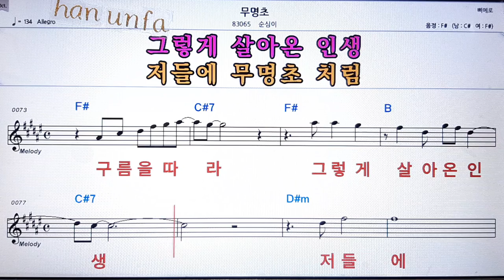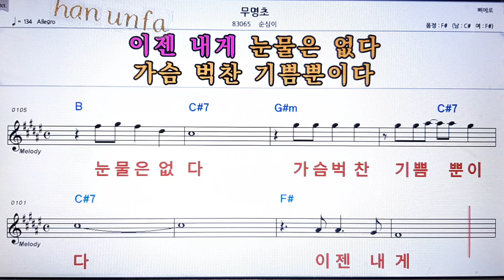무명초/순심이💋노래방 반주*기타 코드 악보*가라오케💖Karaoke*Sheet Music*Chord*MR